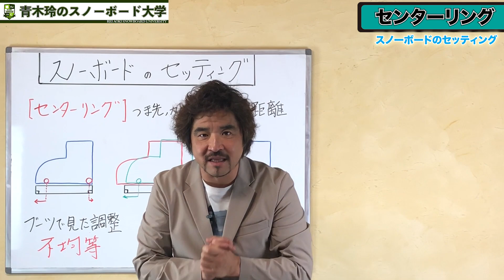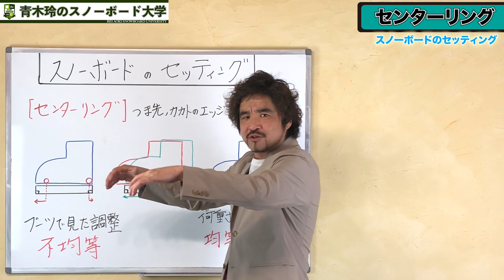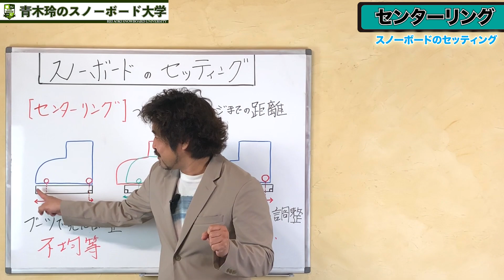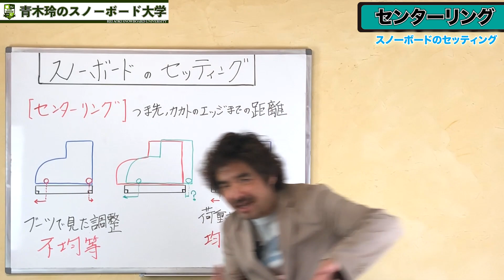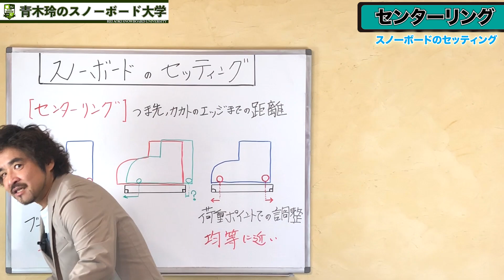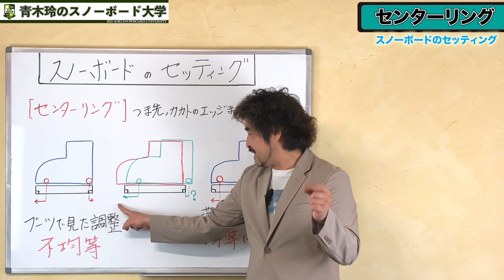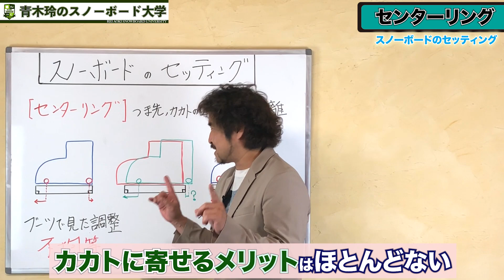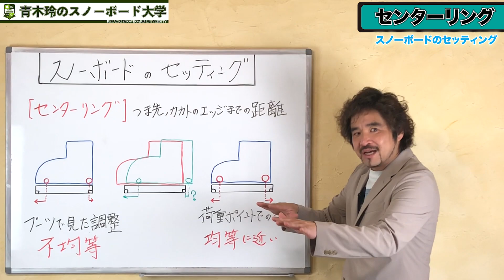【セッティング：センターリング調整】カービングに直接関係するセンターリング。エッジングを思い通りにコントロールするにはこのセンターリング調整から！！！鋭いカービングを目指そう。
スノーボード特有のセッティング。
センターリングでエッジングをコントロール！

■■■DVDリリース【Rのすべて2】■■■

青木玲の理論を詰め込んだ最新作！
JOINT HOUSEにて販売開始！

1_ハウツー動画見てワクワクしながら滑りに行く。
2_滑っている時もリフトの上でハウツー確認。
3_ラジオ配信聴きながら滑ったらまさにプライベートレッスン。
4_ライブ配信で質問をぶつける。
5_青木玲が回答します。